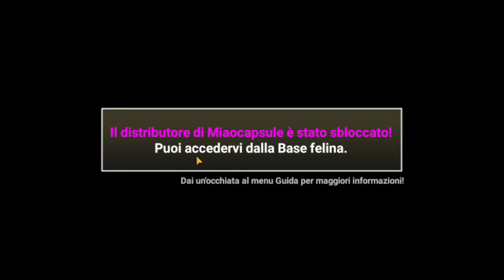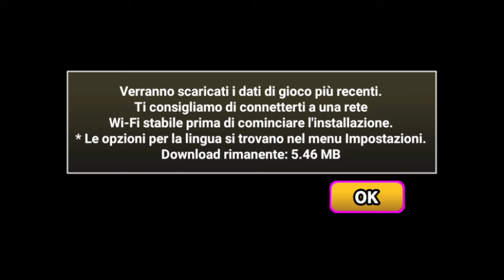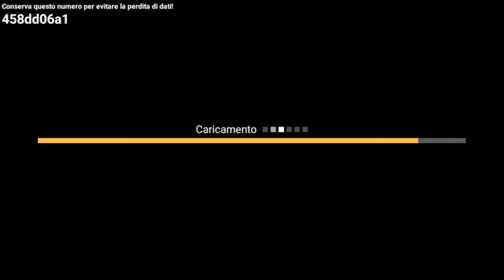The Battle Cats | IL NUOVO AGGIORNAMENTO DI THE BATTLE CATS!!! | ep.2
oggi ci sarà il nuovo aggiornamento di The Battle Cats... YAY!